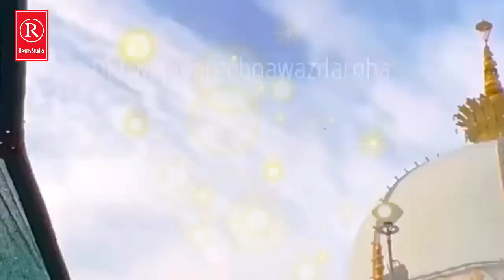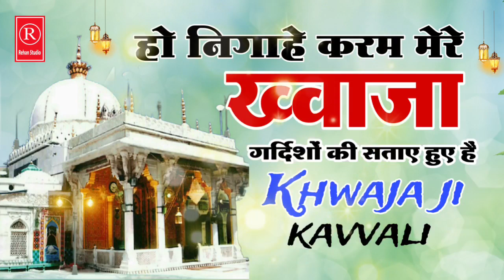khwajaji newkavvali Khwaja Garib Nawaz kavvali Ajmer Sharif video qawwali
Khwaja Garib Nawaz new kavvali
Ho nigahe karam mere Khwaja
Gaddi Ashoka Satya hua hu